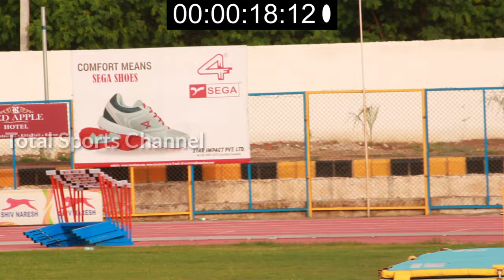800m Women Heat -1 .19th Federation Cup Junior Athletics Championship 2021 War Hero Stadium Sangrur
800m Women U-20 Heat at 19th Federation Cup Junior Athletics Championship 2021 War Heroes Stadium Sangrur

To watch more content from this championship and upcoming athletics competition just subscribe to the total sports channel and press the bell icon to never miss an update from total sports channel

 1 URVASHI . 185 11/10/03 HARYANA 2:17.71

2 AMANDEEP KAUR 570 07/09/03 PUNJAB 2:19.73

3 DIVYA J . 424 31/10/03 TAMIL NADU 2:22.78

4 RITIKA GAUR 179 22/06/03 HARYANA 2:31.24

5 SAPNA RAI 493 27/02/04 UTTAR PRADESH 2:36.18

BHAGYALAXMI LAXMI 475 13/06/03 TELANGANA DNF
SHRISTI SINGH 497 25/07/02 UTTAR PRADESH DN

1500m run
800m
Satya dev haryana
satyadev 1500m
Haryana athletics
Haryana state 2021
Rohtak
Rajiv Gandhi stadium
total sports
total sports channel
total sports 1500m